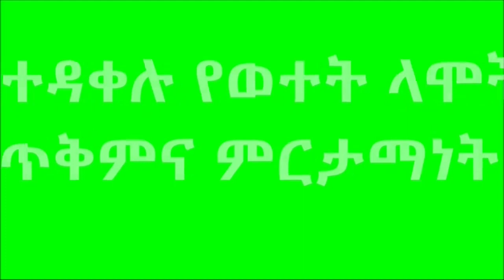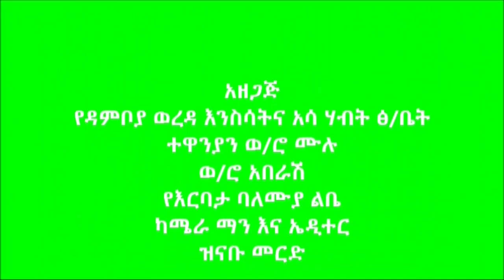Damboya _ Advisory To Persuade Farmers To Own Crossbreed Cows